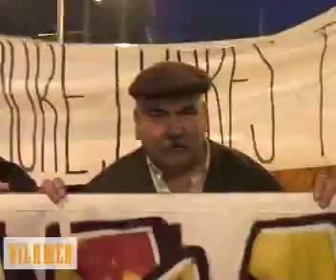El cas de Núria Pòrtulas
Núria Pòrtulas és una jove gironina acusada de terrorisme anarquista. Fa més d'un mes que espera judici a la presó de Soto del Real. No li van trobar armes. Només una llibreta on els Mossos afirmen que planejava danys amb finalitats terroristes.